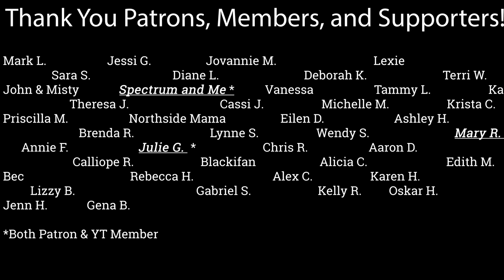Autism Nighttime Safety - Update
Update: The first product failed so we tested out a new find. We believe this is going to be the long term solution.

Keeping our daughter with autism safe is so important. Since she does not understand safety rules and will put herself in dangerous situations when we are sleeping, we have to think outside of the box to keep her safe at night.

Shop Items That We Use (We receive up to 5% of sales at no extra cost to you)

The Alert Monitor
The Door Monkey

Stuff We Are Bringing For Traveling:
Buckle Buddy
Model Magic
Stuff We Use
Tablet Stand
Headphones That Braylee Uses
Toothbrush That Braylee Uses
Chewy Tube That Braylee Uses
Car Decals For Safety That We Use
The Special Needs Stroller We Use
Glo Pals
Bubble Tube
Tie-Dye Kit
Mr. Bubbles Foam Spray